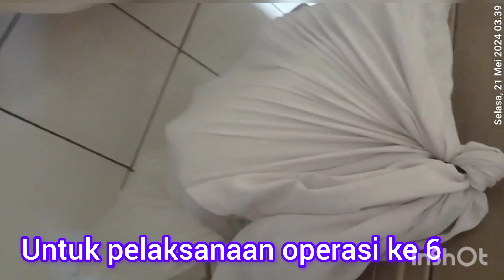Proses Traksi Kaki Sebelum Operasi THR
Traksi Kaki
Sebelum Operasi THR
Patah tulang Panggul
Operasi Dokter Ortopedi